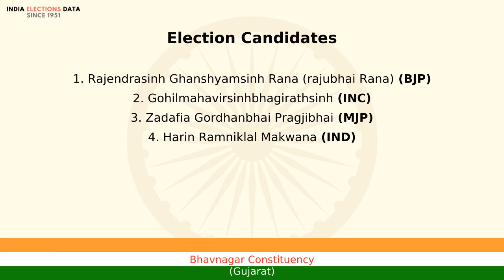Bhavnagar Constituency Gujarat loksabha Election Result 2009 Rajendrasinh Ghanshyamsinh Rana (raj...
loksabha election 2009 results, for Bhavnagar Constituency, Gujarat, where winner is Rajendrasinh Ghanshyamsinh Rana (rajubhai Rana), from political party BJP. Watch the video to know more information about other candidates, voters count, etc.